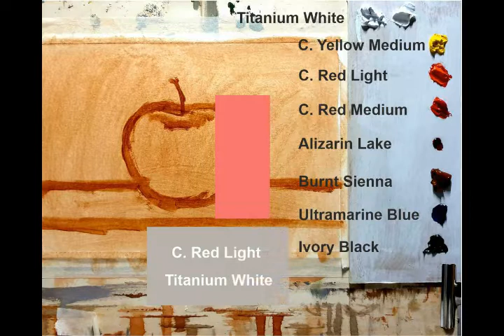Mela Rossa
Dipingere una mela ad olio